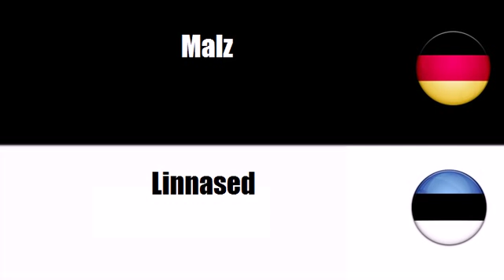Estnisch lernen = Getreide